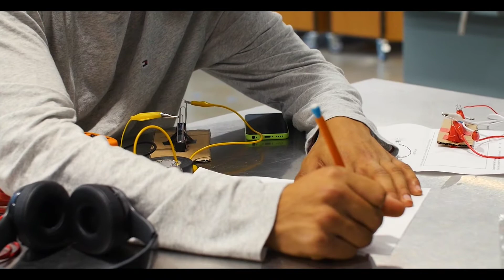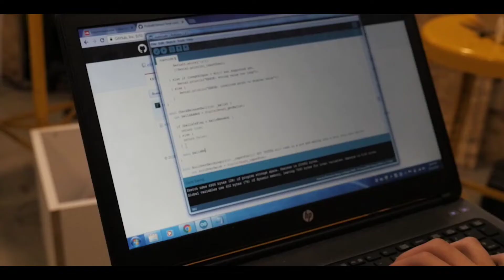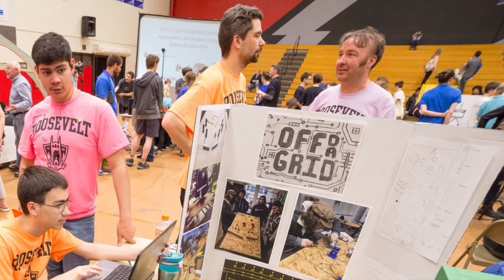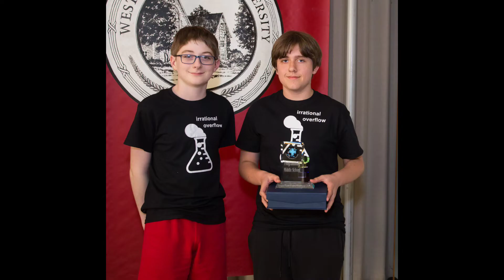The pinball machines.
I switched microphones halfway through.

Correction: At 2:48, no student in his class had ever won best in show, rather, a team won the game design award the year before.